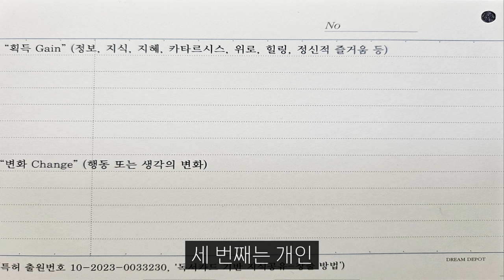평범한 9급 공무원이 책 1천권 읽었더니 일어난 일 I 허필우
📚 허필우, 한번 읽은 책은 절대 잊지 않는다